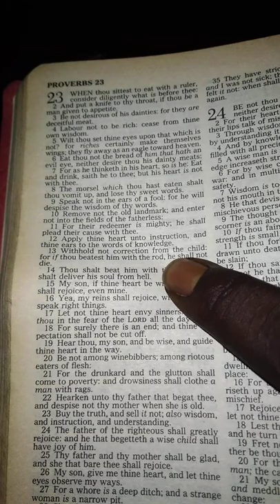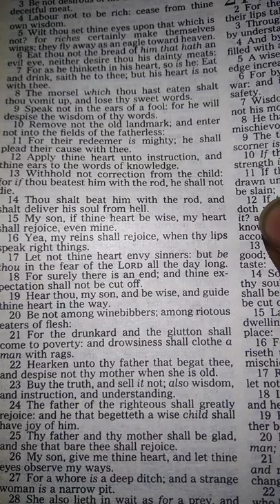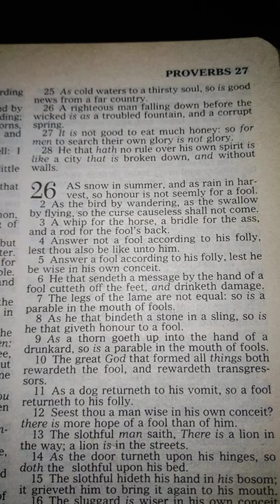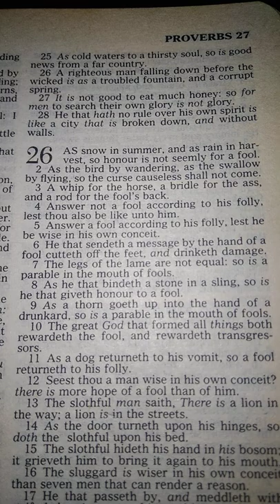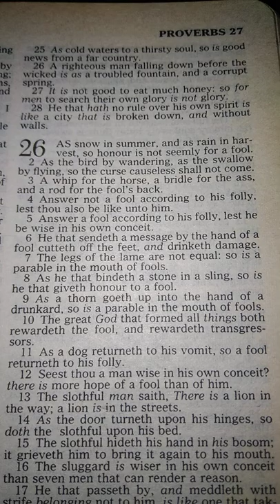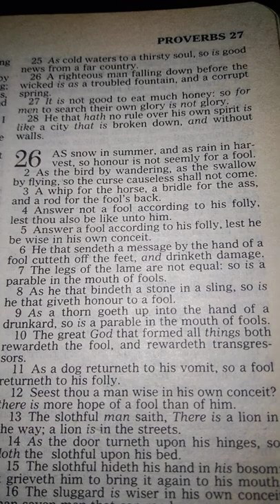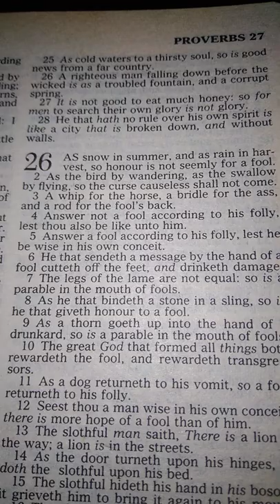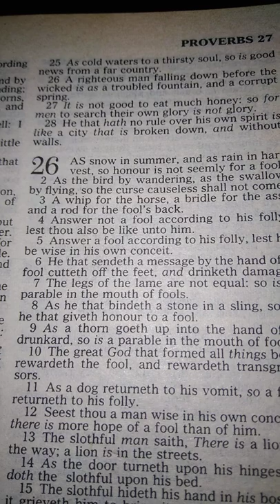Authentic or Nothing(Titus 2*11 Acts 15*11 1 Peter 5*10 Proverbs 14*22-23 Psalms 21*11✝️🤲🛐⚖🔥💍🔥🩸🛢☂️